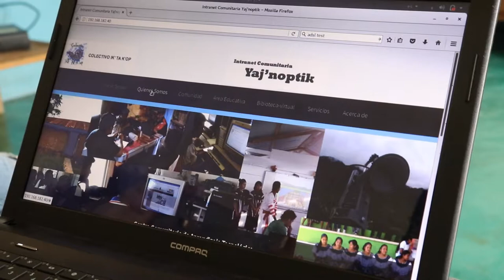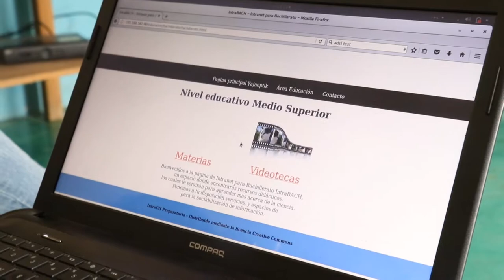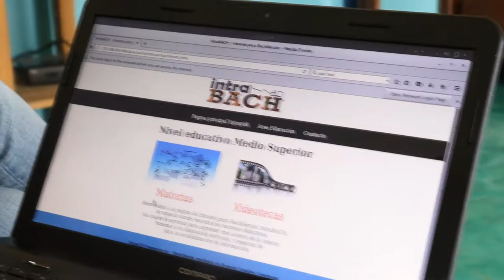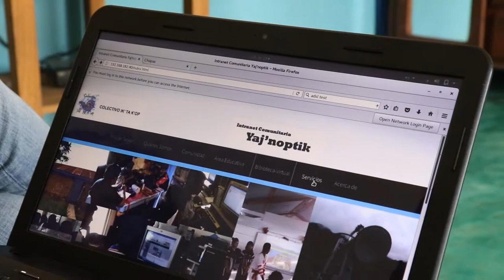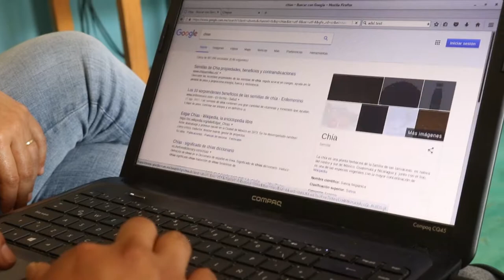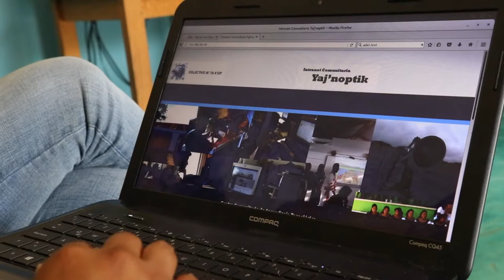Conociendo la Intranet Comunitaria Ya J'noptik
Los compañeros del Colectivo Ik' ta K'op nos comparten qué contenidos se pueden encontrar en la Intranet Comunitaria Ya J'noptik desarrollada para jóvenes indígenas de bachillerato en la comunidad de Abasolo, municipio de Ocosingo, Chiapas.